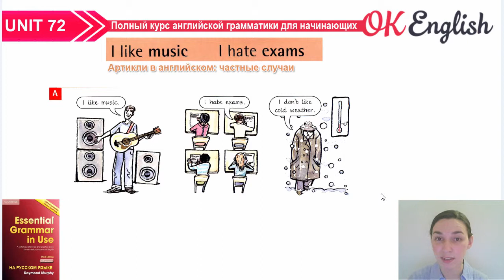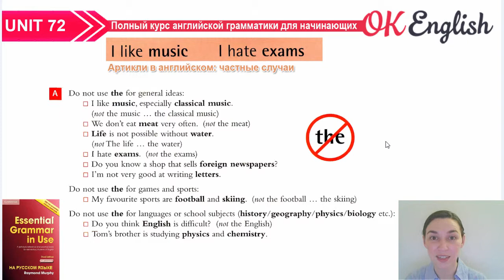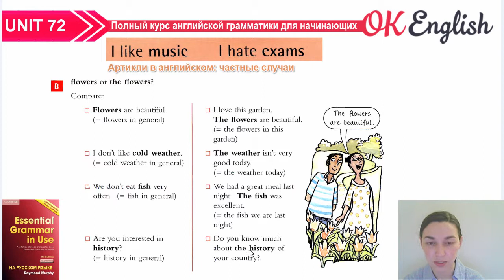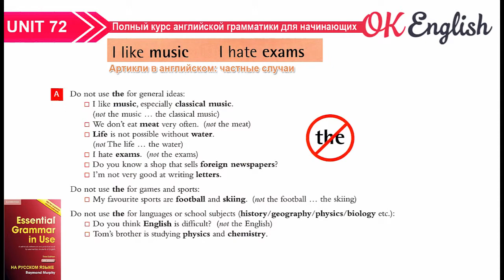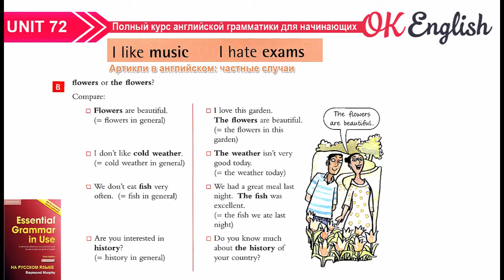Unit 72 Определенный артикль the: частные случаи (Урок 3) | OK English Elementary